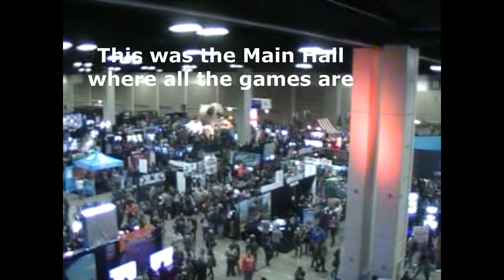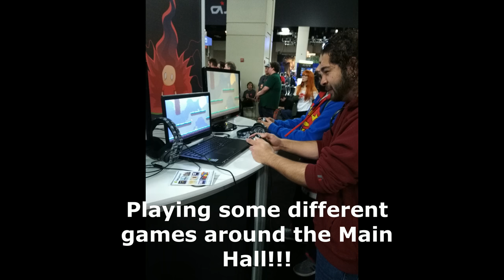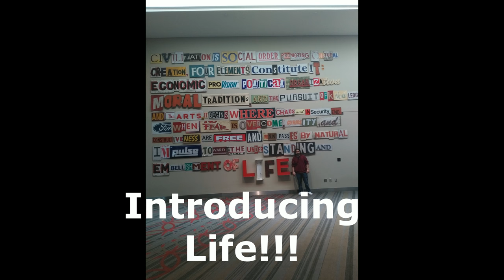Adventures at Pax South 2018!!!!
Got to meet some awesome people and had the best experience this year at Pax South 2018!